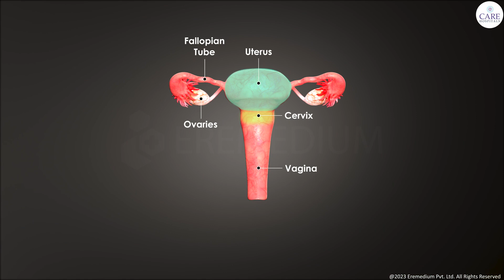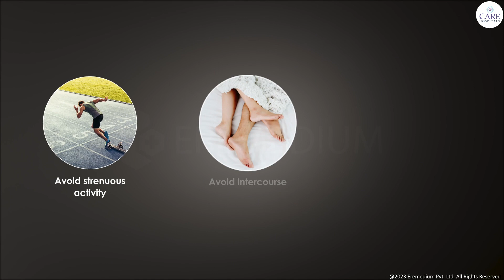How is Total Hysterectomy done? - The Ultimate Guide | CARE Hospitals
Total hysterectomy is the most common type of hysterectomy in which the entire uterus and the cervix is removed by the surgeon. The doctor may recommend a total hysterectomy in cases of :
Abnormal bleeding
Adenomyosis
Dysmenorrhea
Endometriosis
Gynecologic cancers
Menorrhagia
Fibroids
Uterine prolapse

The procedure of total hysterectomy
A laparoscopic total hysterectomy is performed through several small incisions in the abdomen
Small surgical tools and a laparoscope is inserted
The laparoscope allows the doctor to view the pelvic organs on a video monitor
C02 is pumped into the abdomen to create a space to operate in
Uterus and Cervix is removed
Incisions are closed with sutures

Post-Treatment Care for total hysterectomy
Avoid strenuous activity
Avoid intercourse

The doctor will let you know when you can resume normal activities such as work, exercise and sexual intercourse

Time Stamps
0:00 Introduction to Total Hysterectomy
0:30 Procedure
1:05 Post-Treatment Care